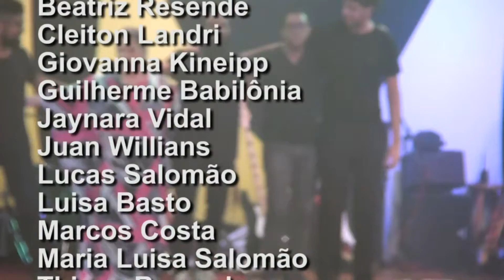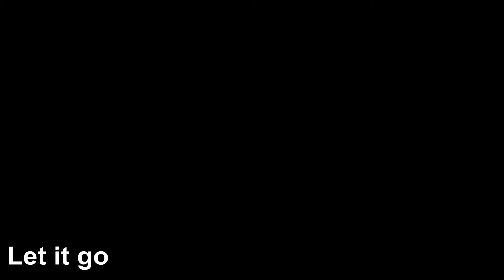Dertien Vocal O show 15-He Lives In You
Vídeo parte final da Apresentação Dertien Vocal ,que aconteceu no dia 11 de dezembro de 2014 ás 20 horas-Teatro Marista-Asa Sul-Brasília/DF.